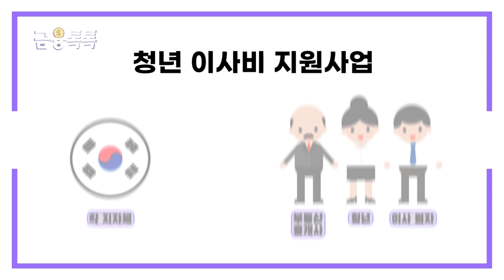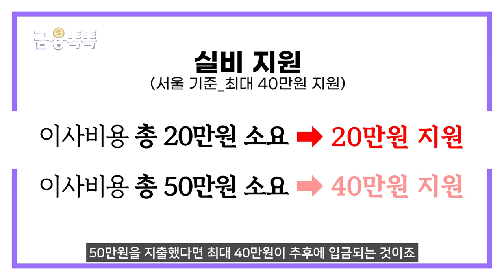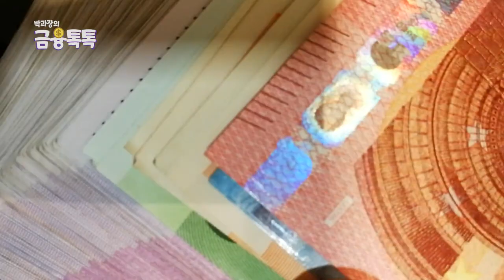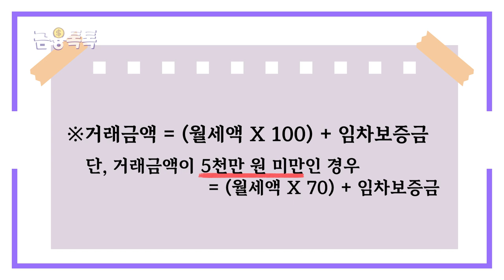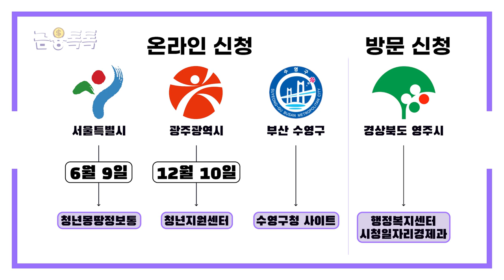청년이사비지원, 최대 50만원 받아가세요!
시청자 분들 중에 올해 이사를 하셨다거나, 이사 예정이신 분들 계신가요?
올해는 서울 뿐만아니라 다른 지역에서도 청년이사비지원 사업을 시행한다고 하는데
이 영상 꼭 확인해보시고, 해당되신다면 지원받으시기 바랍니다!
정확한 사업명은 청년부동산중개보수 및 이사비 지원사업이니 참고바랍니다!